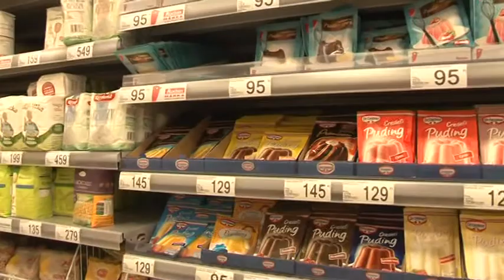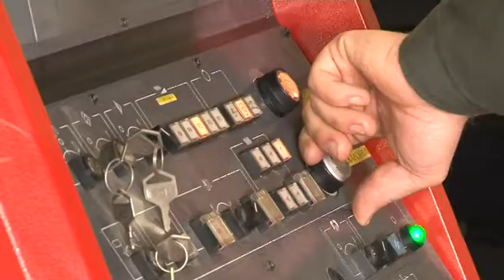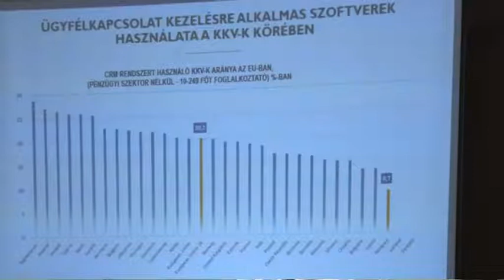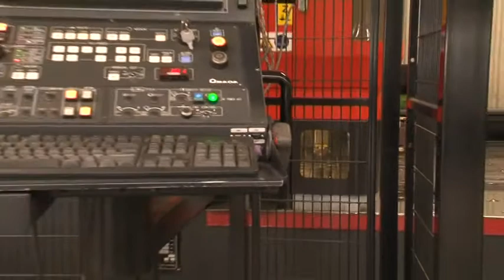Iparkamara Családi Nap Szálka 2017.